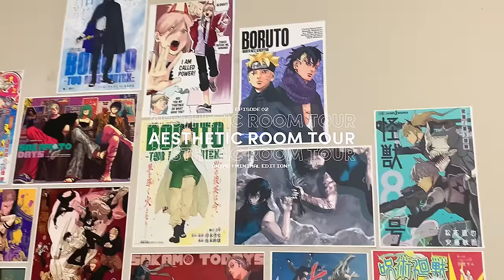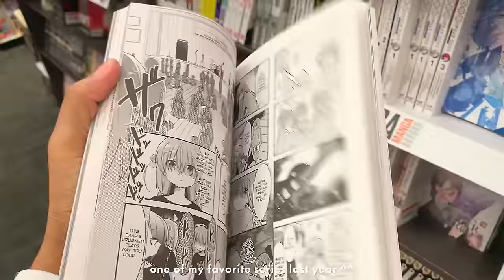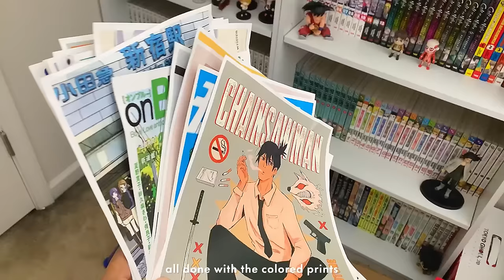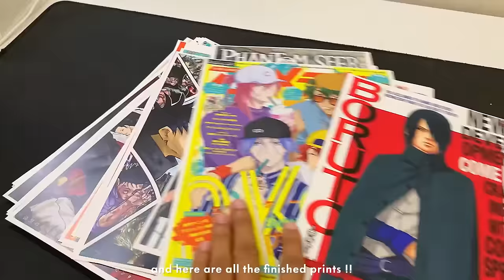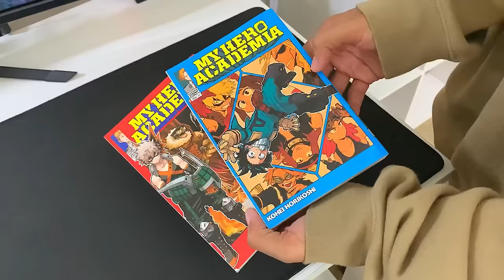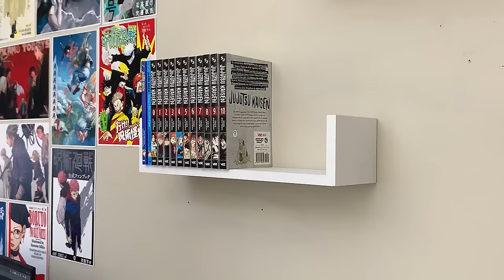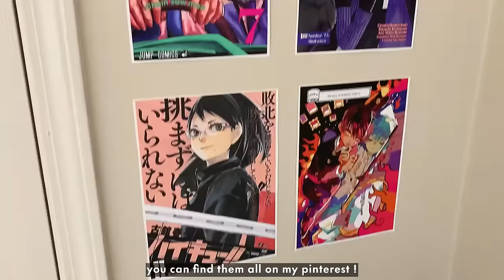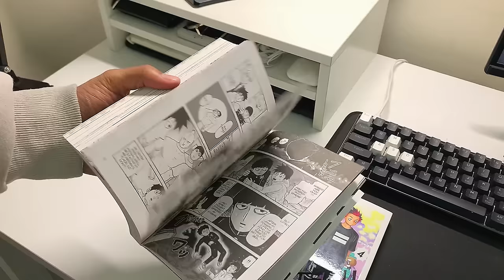vlog ep. 2 --; aesthetic room makeover, manga hauls + shopping, japanese market, anime & food !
[socials]

Free Music for Videos Music by frumhere - designer sadness.

[faq] ¿？
name: enazuno,, or ena or zuno
camera: iphone XR
manga count: 534

sc– 45,819